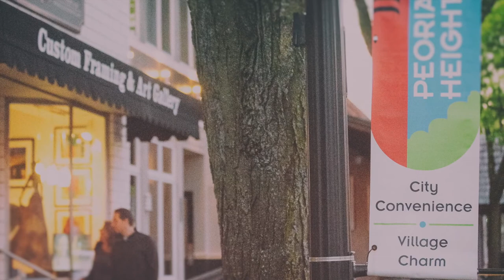August 6th, 2019 - Village of Peoria Heights Board of Trustees Special Meeting